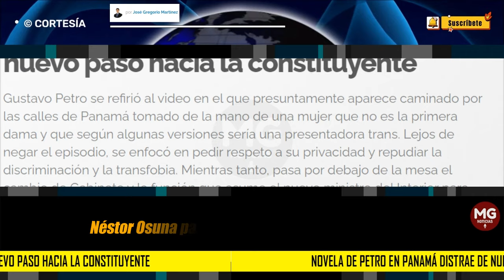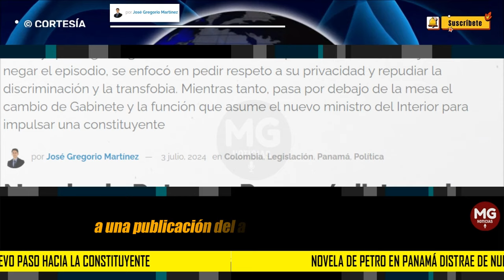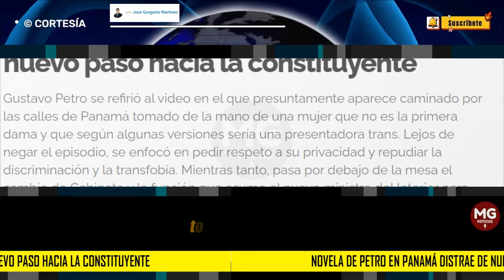⛔ NOVELA DE PETRO EN PANAMÁ DISTRAE DE NUEVO PASO HACIA LA CONSTITUYENTE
Gustavo Petro se refirió al video en el que presuntamente aparece caminado por las calles de Panamá tomado de la mano de una mujer que no es la primera dama y que según algunas versiones sería una presentadora trans. Lejos de negar el episodio, se enfocó en pedir respeto a su privacidad y repudiar la discriminación y la transfobia. Mientras tanto, pasa por debajo de la mesa el cambio de Gabinete y la función que asume el nuevo ministro del Interior para impulsar una constituyente
por José Gregorio Martínez
PANAM POST